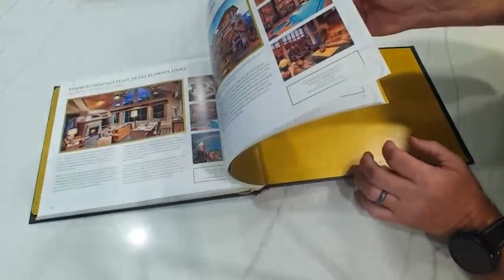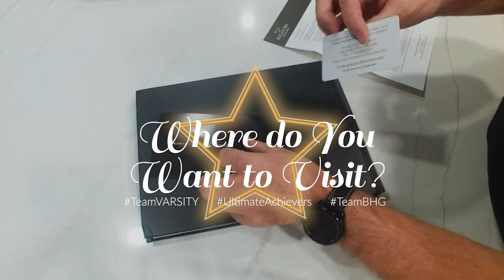Where should we take our tribe next?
We hope you find value in our videos. More more content from David & Alisa Muller, join the P2K Tribe